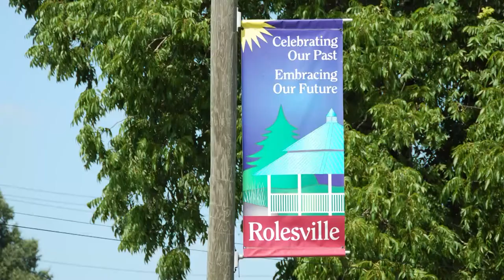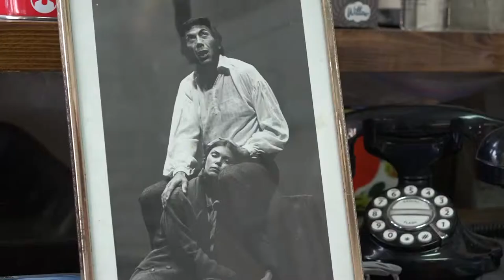Town of the Town - Artist Susan Brabeau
Wendell artist Susan Brabeau talks about her art and her life